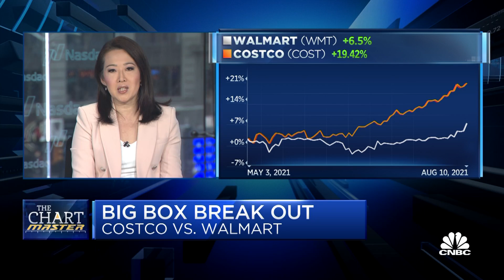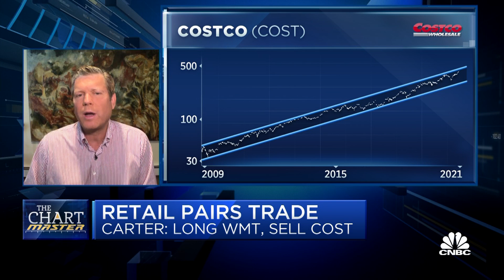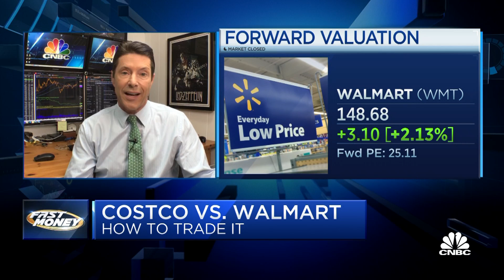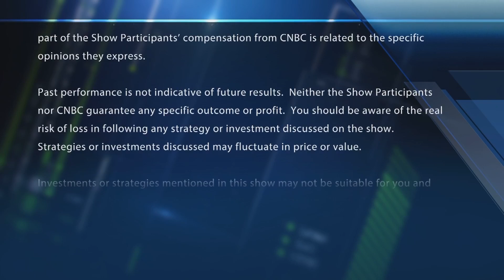The Chartmaster gets bullish on WMT and bearish on COST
Cornerstone Macro's Carter Worth on why he says to buy Walmart and short Costco. With CNBC's Melissa Lee and the Fast Money traders, Karen Finerman, Dan Nathan, Tim Seymour and Guy Adami.